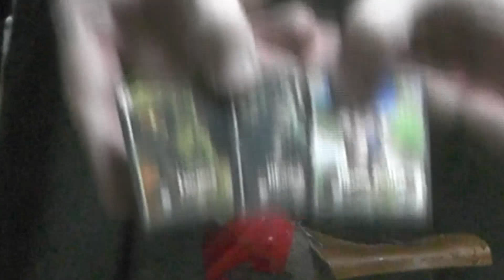Krippen-Crafting mit Outdoor Illner – Weihnachts-Spezial 2017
1. Weihnachtstag im Hause Illner – und es steht keine Krippe auf dem Tisch! Also ab in den Handwerkel-Schuppen und los geht's: Illner packt seine Woodcrafting-Skills aus. Im Nu klopft und klebt er aus aus einem Haufen altem Plunder ein Gotteshäuschen zusammen, wie es die Welt noch nicht gesehen hat. Vieles kann man hier lernen!

Doch als die Multitools zurück in die Hosentaschen wandern, fällt Outdoor Illner auf, dass an seinem Werk etwas fehlt – etwas, das man nicht einfach fabrizieren kann. Aber labern kann man darüber ganz prima! Ein Schwall Weisheit ergießt sich über den hilflosen Zuschauer.